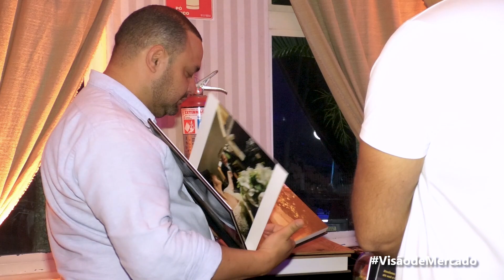MERCADO DE EVENTOS VOLTA A CRESCER E ANIMA EMPRESÁRIOS DO SETOR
Neste bloco você vai conhecer duas empresas do segmento de eventos: A Laert Nunes Fotografia e Lúcia Bueno Produções e Eventos. A primeira começou de forma inusitada. Ao começar a registrar seu trabalho na oficina, sentir que tinha o dom para fotografia.

Após seu primeiro trabalho sem ganhar nada, despertou o interesse dos amigos para fazer casamentos, aniversários e hoje está no mercado há seis anos trazendo o registro das imagens de forma diferenciada.

Lúcia Bueno foi cantora e passou pela área financeira. Hoje ela tem seu próprio negócio: a Lúcia Bueno Produções e Eventos, considerada uma das maiores Full Services para eventos sociais e corporativos.